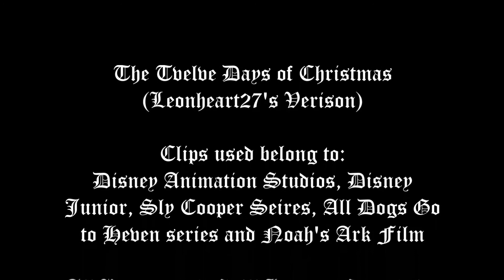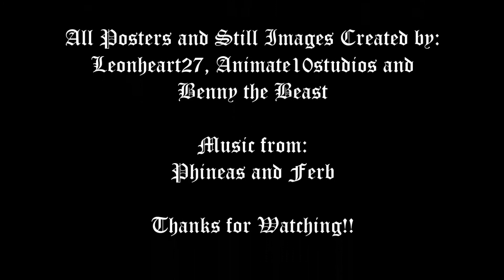Leonheart27's 12 Days of Christmas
On the last few sleeps to Christmas, I upload to YouTube, my own version of  "The 12 Days of Christmas". Enjoy